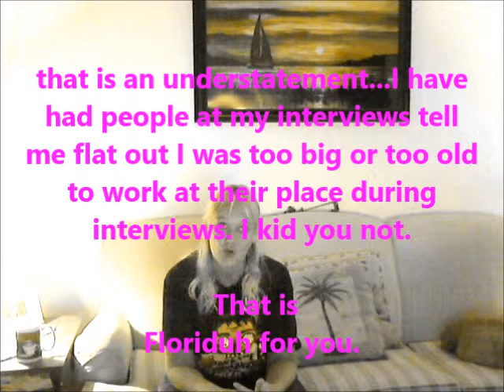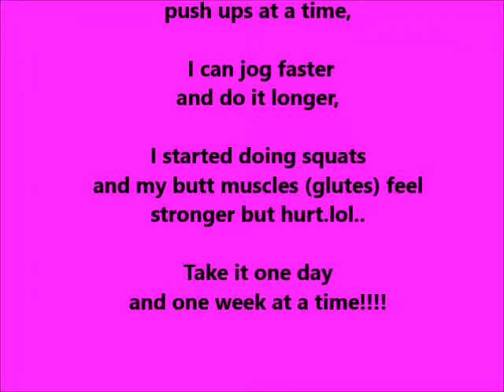Week 37 recap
I have lots of nsv's and also lost 1.6 so that makes my total 69lb lost since August 13th, 2013. I am definitely making this my lifestyle and it is not easy but I am determined.